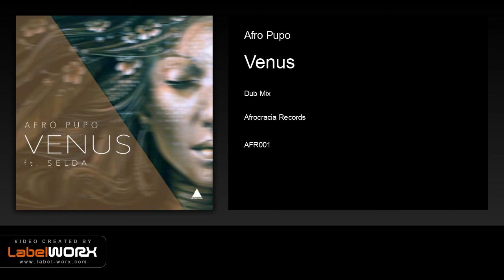Afro Pupo - Venus (Dub Mix)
Venus is the very beautiful and very sweet love goddess. And as we all know, too much love can weigh. Afro Pupo brings us an afro and hypnotic vibe with the voice of the goddess in person: Selda Portelinha. Listen and travel with this Greek goddess.

A Venus é a deusa do amor, muito bonita e muito doce. E como todos sabemos, excesso de amor pode pesar. O Afro Pupo traz-nos uma vibe afro e hipnótica com a voz da deusa em pessoa: Selda Portelinha. Ouve e viaja com esta deusa grega.

PRODUCED BY: Afro Pupo
LYRICS BY: Selda Portelinha
MIXED BY: Afrocracia
MASTERED BY: Afrocracia
COVER ART BY: Akepuke